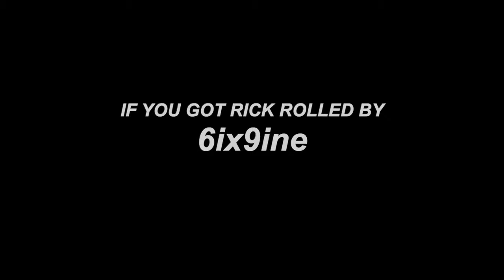If 6ix9ine Rick Rolled you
i oNlY LiStEn tO rEaL mUsIc

A mashup of "Never Gonna Give You Up" by Rick Astley and 6ix9ine